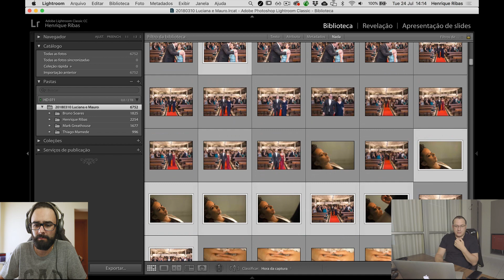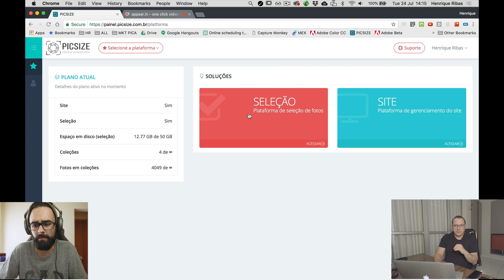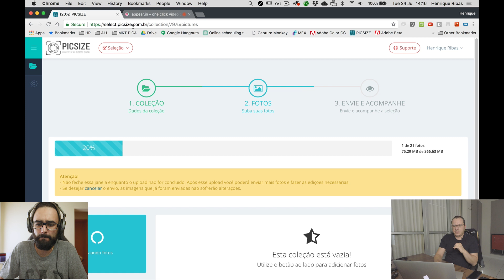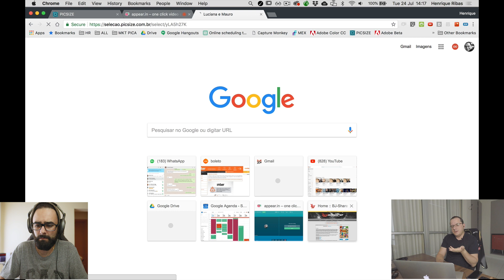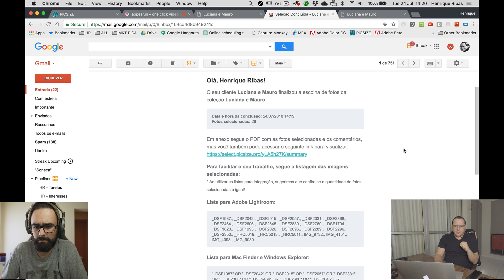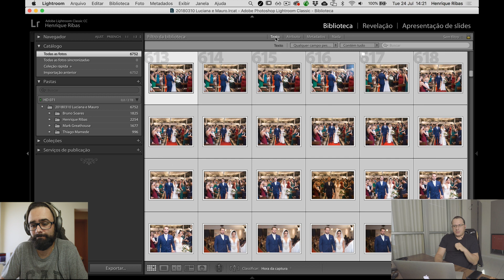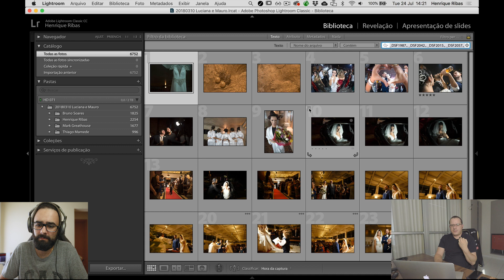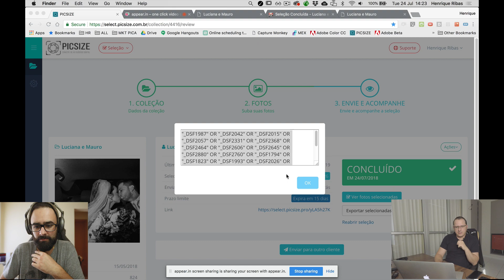Uma ferramenta que vai te poupar muito TEMPO - Com Henrique Ribas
Quer me enviar alguma para o recebidos do mês?
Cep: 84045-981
Ponta Grossa-PR